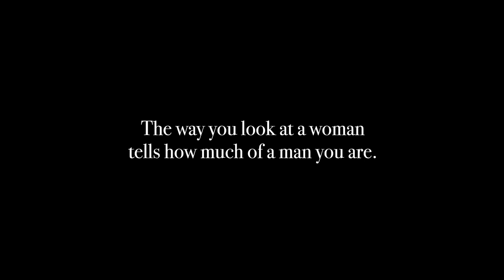Turtle Relook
In India, where gender bias is a big social anomaly, women face grave inequalities everywhere, almost every day. And what they wear is just one aspect of this. While men have the right to wear anything under the sun, there isn’t an outfit that a woman wears without being judged by men.
On International Women's Day, Turtle Menswear wanted to address this issue and create a conversation around it from the perspective of fashion through a hard-hitting video – the freedom to dress the way one wants, without being judged by one’s gender.

Created by Turtle Limited
Conceptualized by J Walter Thompson